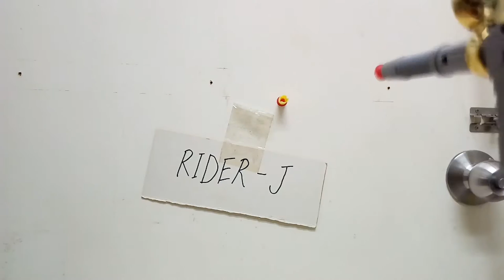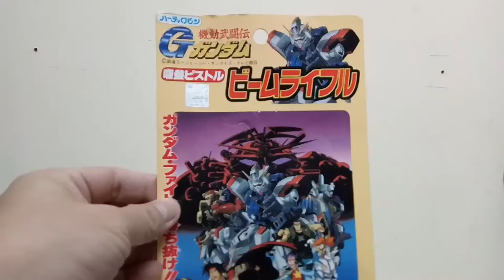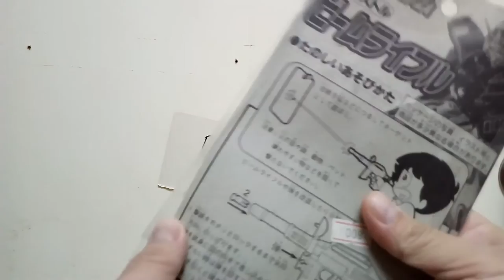GUNDAM OF GUNDAM YUTAKA 1994 MADE IN JAPAN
少有可以射的 高達 槍。